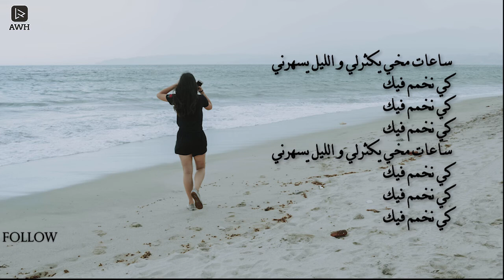KASO - KI NKHAMMEM FIK (AWH Lyrics)